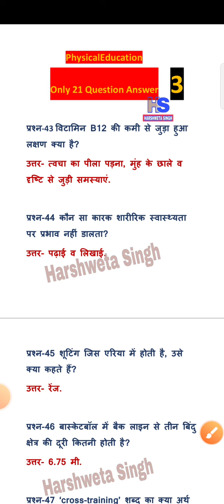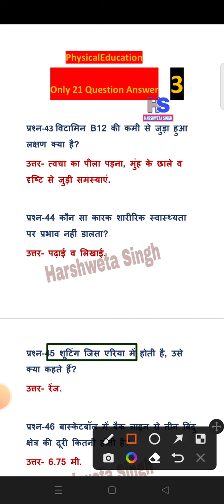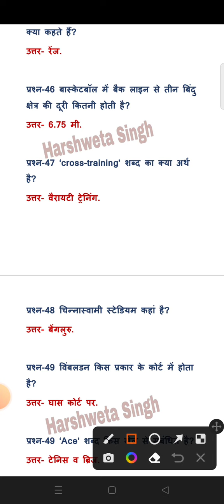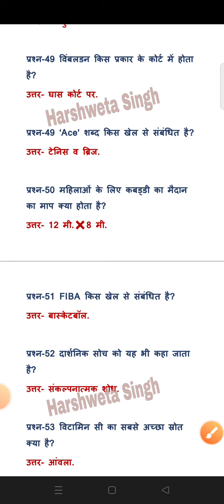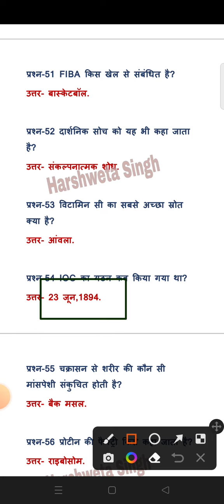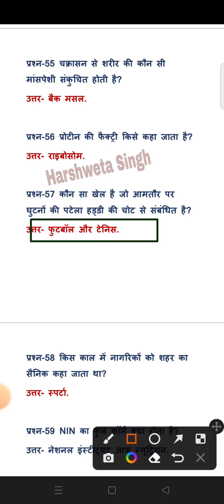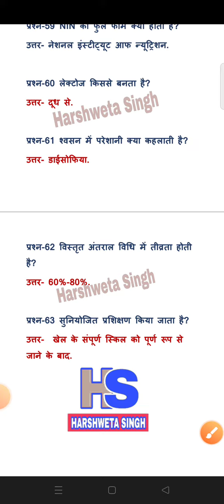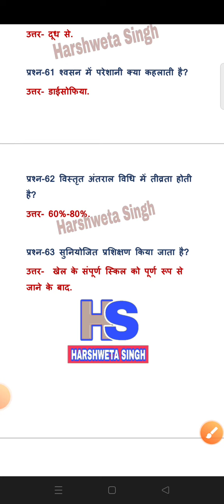Physical Education Only 21 Question Answers Part-3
sharirik Shiksha ka paper